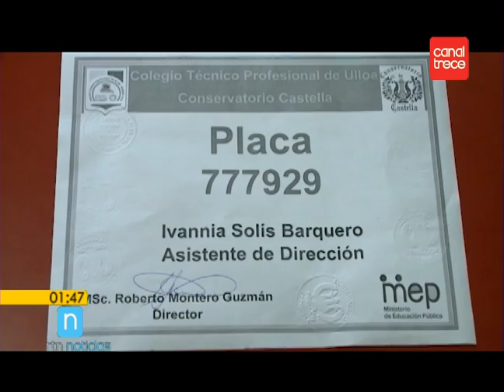Permisos especiales para docentes y estudiantes del CTP Ulloa y Castella